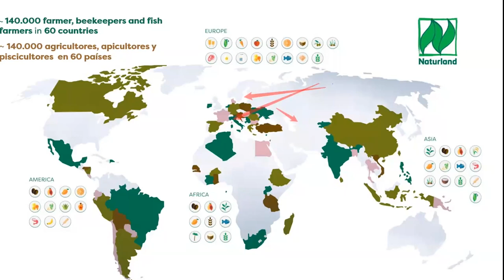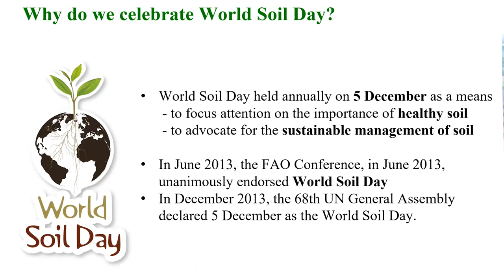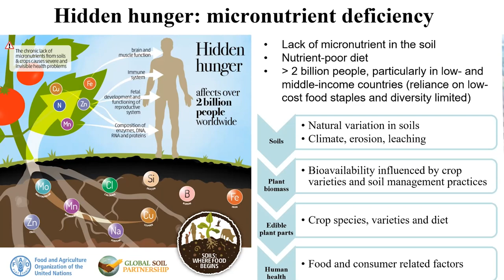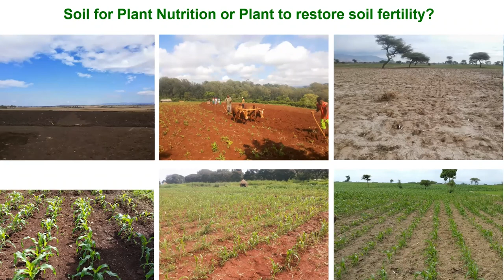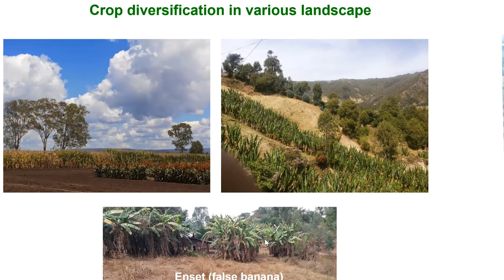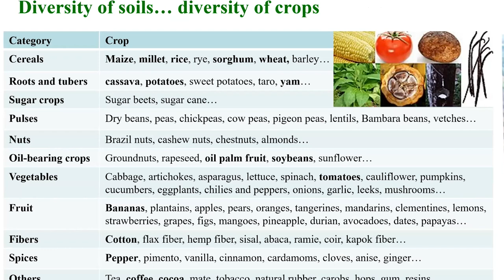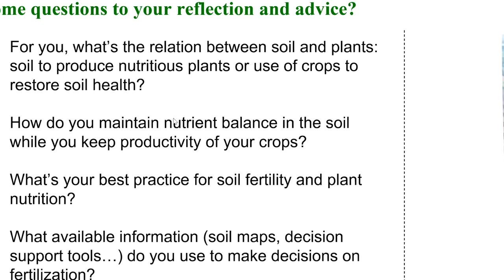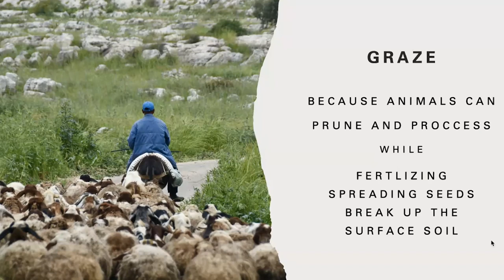Naturland Academy: World Soil Day – soils where food begins.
The seminar is about:
- Raising awareness on how to engage locally with soil seen as the origin of food.
-Recognizing the challenges in soil management.
- Showcase best practices to keep soils healthy and fertile.